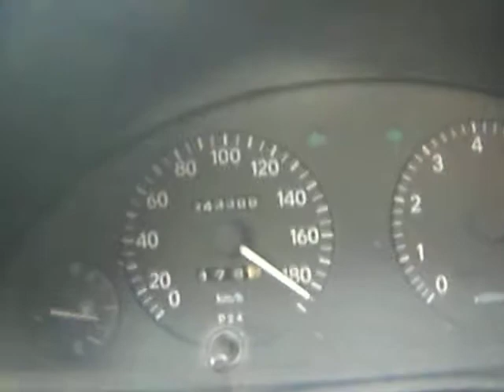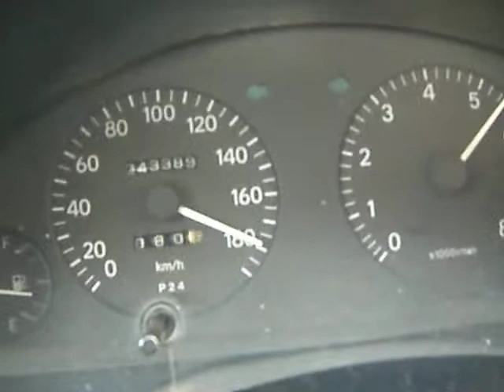FAST AND FURIOUS GRECE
toyota starlet 20 kronon aftokinito na grafi to koder 180 ke na vgazi 200 dhen eko ksanadhi sti zoi mu...itane fovero.